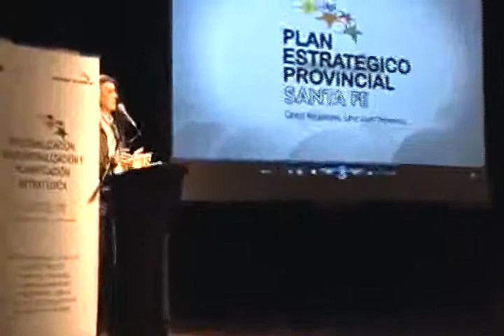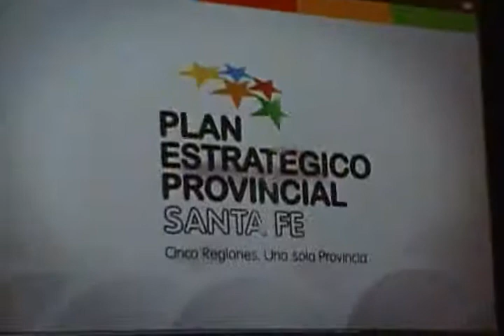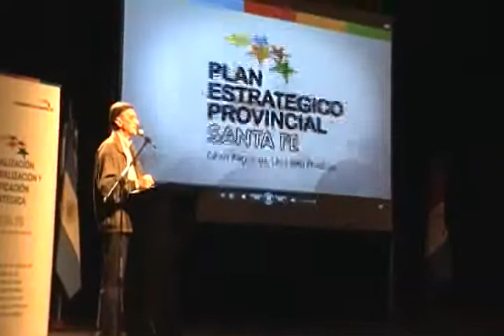Integrantes del Gabinete Joven de la Comuna de San Carlos Sud participaron del Foro Social 2011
Home \ Noticias \ Locales \ Integrantes del Gabinete Joven de la Comuna de San Carlos Sud participaron del Foro Social 2011

Lunes, 19 de Septiembre de 2011 13:17

foro1

Se desarrolló en la ciudad de Rosario, el sábado 17 de septiembre, un Foro Social Joven 2011,  denominado "de los derechos a los hechos", cuyo principal objetivo fue que la juventud ocupe un protagonismo provincial. En esta relevante convocatoria participaron integrantes del Gabinete Joven de la localidad de San Carlos Sud.

La programación del mismo contó con paneles de  especialistas nacionales e internacionales, comisiones temáticas de debate y espacios para la socialización e intercambio de experiencias entre organizaciones sociales e instituciones.

Los disertantes fueron, el Gobernador de Santa Fe, Dr Hermes Binner, la Ministra de Innovación y Cultura, María de los Ángeles Gonzáles, Ministra de Educación,  Élida  Rasino, y el Director de Políticas de Juventud de la Provincia, Joaquín Blanco.

Asistieron 500 jóvenes de la provincia y también representantes de Uruguay, España, Perú y Francia.